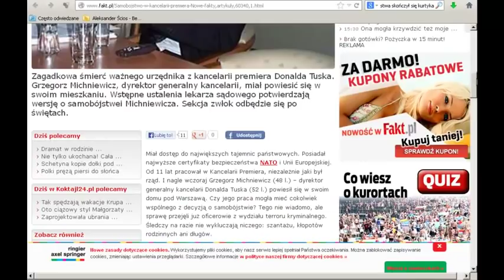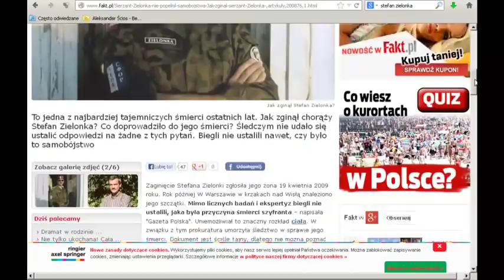Lista ofiar seryjnego "samobójcy" - tajemnice katastrofy smoleńskiej.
A Polish parliamentary investigation into President's Lech Kaczynski plane crash in Smolensk in 2010 is considering witness protection: A flight engineer set to deliver critical testimony was found hanged in his house in Warsaw.
­The body of Remigiusz Muś, a 42-year-old aviation engineer, was found by his wife in the cellar of their house in the suburbs of the Polish capital at around 11:30pm local time on Saturday. She called an ambulance and attempted to resuscitate her husband, but medics pronounced him dead as soon as they arrived. An autopsy is set for Monday, October 29.
As news of Muś' death hit headlines, the head of the Polish parliamentary commission looking into the crash, Antoni Macierewicz, said that Muś was one of two key witnesses in the case. With Muś dead, key witness Artur Wosztyl should be put in protective custody, Macierewicz said.
Dariusz Slepokura, a spokesperson for the Warsaw district prosecutor's office, said on Monday that Muś likely committed suicide.
Muś' suicide has become the second incident of its kind connected to the investigation of the April 10, 2010, plane crash in Smolensk that killed the Polish president and 95 other people aboard. In January 2012, a Polish prosecutor involved in the investigation shot himself for no apparent reason during a media briefing. Prosecutor Mikolaj Przybyl told reporters he needed a break, and ordered them to leave the briefing room. Immediately after they left, Przybyl shot himself. Doctors managed to save his life, as his brain was not damaged by the self-inflicted wound.
Muś arrived to Smolensk on a Polish Yak-40 airliner carrying the Polish press pool one hour before the President's plane crashed. Shortly after the incident, Muś retired from aviation.
The catastrophe devastated Polish leadership, as most of the country's top political, military, financial and religious leaders were on the same flight to Smolensk to commemorate Polish officers imprisoned and brought to the USSR in 1939. The prisoners were later executed in the forests of Katyn, around 14 kilometers west of the city of Smolensk.
During the investigation, Muś testified that he witnessed the ground control in Smolensk communicating with the pilots of the president's airplane.
Muś claimed that while he rested in the cabin of the plane, he overheard a Russian air traffic control officer giving the president's plane permission to descend to a 'landing decision' height of 50 meters. Muś said that earlier, the aircraft in which he was flying was given the same permission to descend to 50 meters, despite the dense fog covering the Smolensk region that day.
Muś' testimony contradicted the official version, which said that the traffic controller only allowed the airplane to descend to 100 meters.